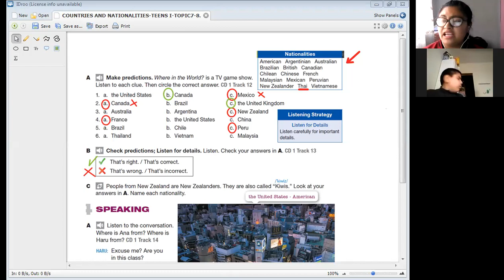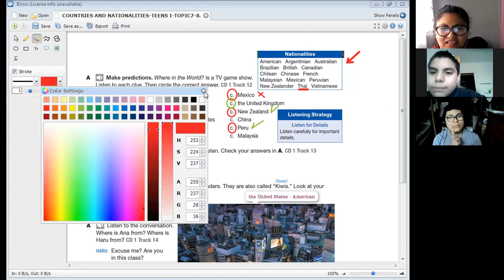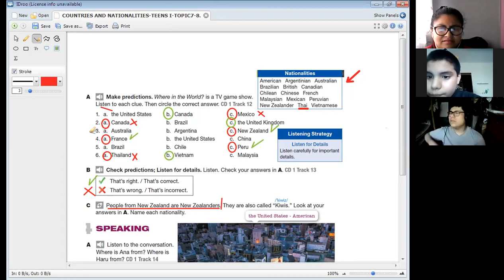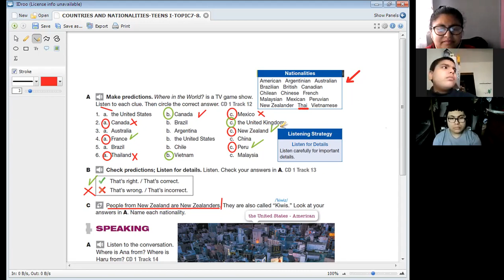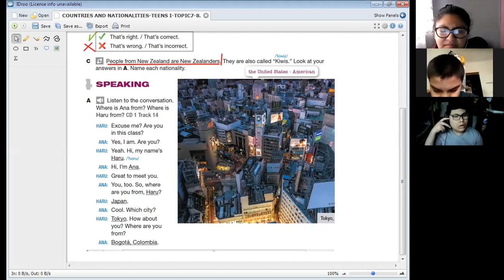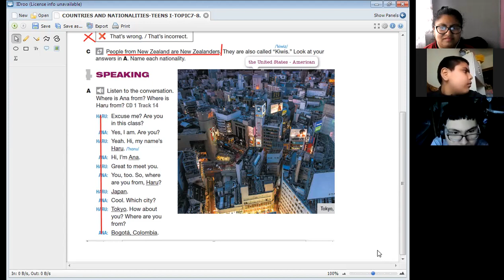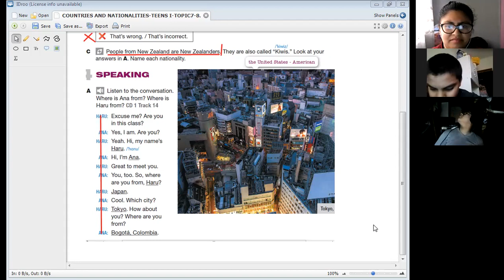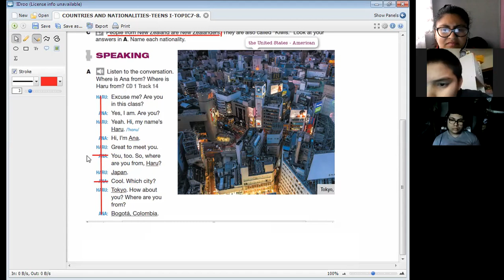COUNTRIES AND NATIONALITIES-II PART-TEENS